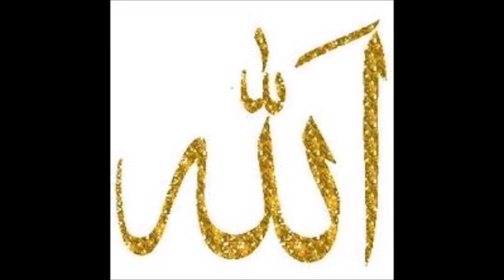Might of The Holy Quraan Second Reminder to China suffering from Coronavirus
Allah All-Mighty God is very Merciful and is very Strict in punishment. Allah's punishment happens with Wisdom and Justice. Allah has made the Quraan a very Mighty Book and guarded it so much that no falsehood can approach it from any side. On this Book is dependent the prosperity of all mankind. So anyone who wants to change it is the enemy of humanity. Allah's Wisdom is that this Book must remain unchanged for the guidance of mankind till the end of this world. And Allah's Justice is that the attackers on Quraan must fail in their wrong attempts. So I suggest in the light of the Holy Quraan that the only treatment and solution to the problem of the viral outbreak is repentance to Allah Ta'aala.